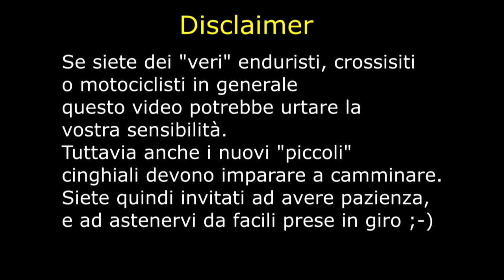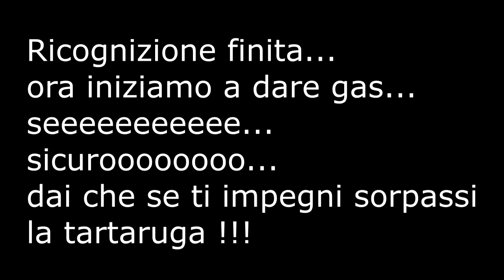Vitinia primo maggio giro di ricognizione